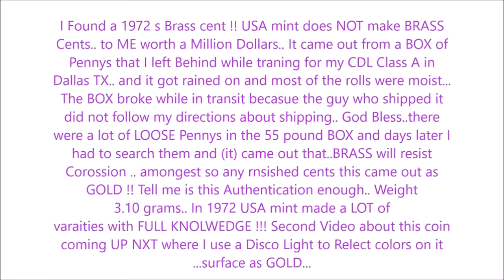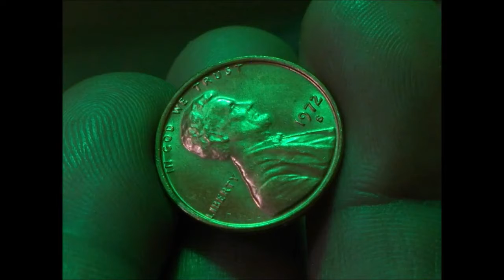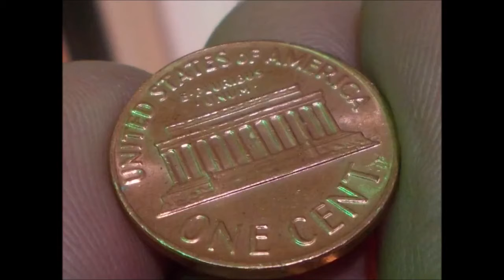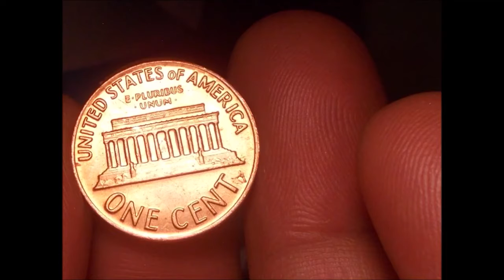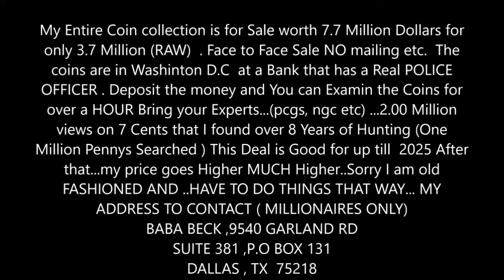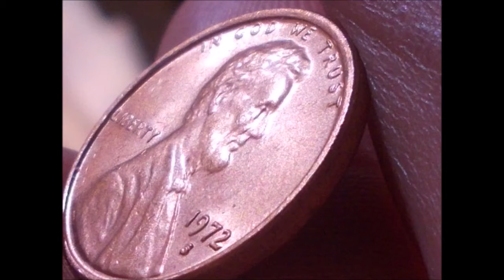I Found a Ton of Gold at Home Video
When this came into my hands I knew I found a Ton of gold at home. I have searched over 1 million cents and found only 5 of these type of super rare error investments. Unknown. If how or why did the US mint created these. But in 1972 the Philadelphia mint struck with FULL knowledge many many Double Die Varieties  .. I feel that the San Francisco MINT wanted to join this gesture of creations and made a BRASS STRIKE but did not wanted to put into circulation or someone stopped them for doing it. Just ONE got into circulation and here is the COIN. USA mint Does NOT create BRASS PENNY.. BUT Copper cents or pennies.. change a bit of zinc etc. and BRASS will Become Copper or vice versa. I held to a disco strobe light to do a TEST of authenticity and as you can see the surface is Reelecting various colors .  Brass can do it. Its called fools gold. Since I do not mail stuff like this.. to agencies that require that. GOD guided to find a Metallurgy LAB that can TEST its ingredients via XFR Gun  non destructive testing. It will be You Tube video where I show everything performed and then LOCK and Slab the coin and SEAL it. Even though the LAB cant say its Brass or copper the TEST results print out will be sent to Scientists who can Verify that its BRASS !! Thus the Authentication of this Being 1972s Brass will be concluded.. Better then PCGS or NGC will do because they   ((do not tell you HOW they came about this conclusion  ))  Please share and like and Subscribe to my channel . My channel is NOT about ONE thing. I wear many HATS here. God Bless America !

👍 Let’s Connect!